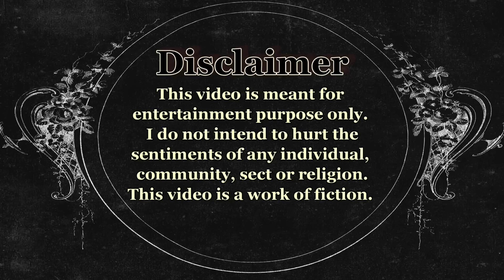Secret underground Tunnels and D.U.M.B.S.?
Izabela is doing a reading about secret underground Tunnels and D.U.M.B.S.

IMPORTANT!